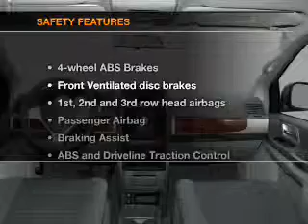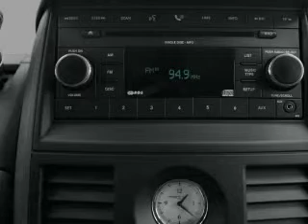2009 Chrysler Town & Country - Bakersfield CA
Year: 2009
Make: Chrysler
Model: Town & Country
Trim: LX
Engine: 3.3 liter 6 cylinder 12 valve
Transmission: 4-Speed Automatic
Color: Melbourne Green Pearlcoat
Mileage: 52394
Address:
4625 Wible Road